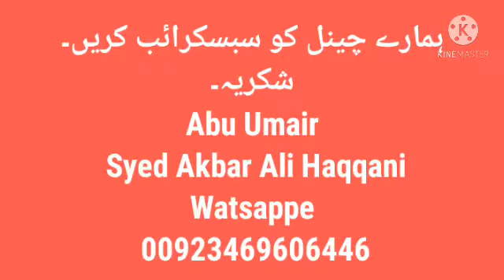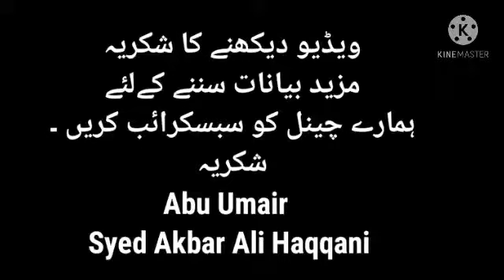مولانا ڈاکٹر سید شیرعلی شاہ رحمہ اللّٰہ حقوق الزوجین